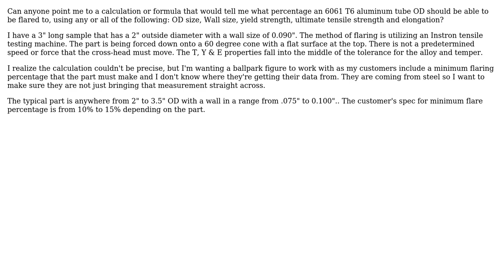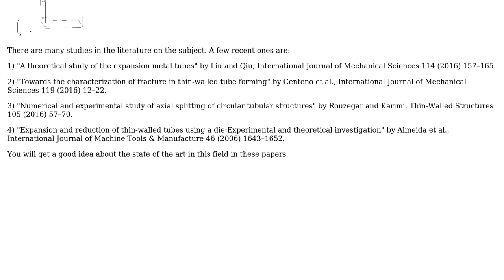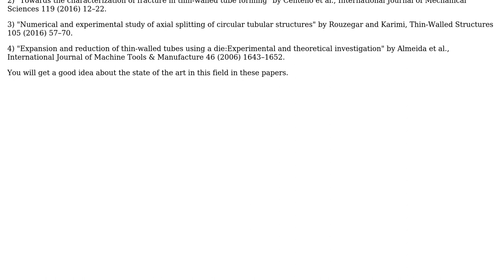Engineering: Aluminum tube expansion (flaring)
With thanks & praise to God, and with thanks to the many people who have made this project possible! | Content (except music & images) licensed under CC BY-SA | Music | Images & others | With thanks to user Jimmy V user Biswajit Banerjee and the Stack Exchange Network Trademarks are property of their respective owners. You are responsible for your own actions.